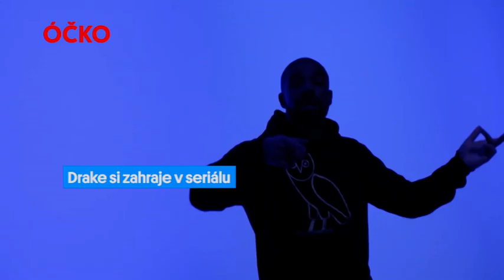One Direction byli posedlí svým vzhledem! / Little Mix ve třech! Co se stalo?